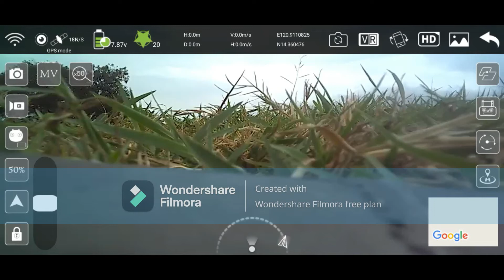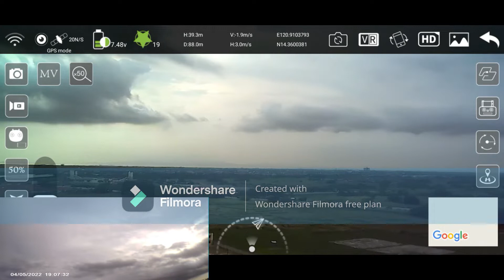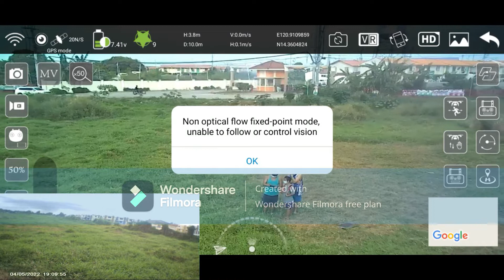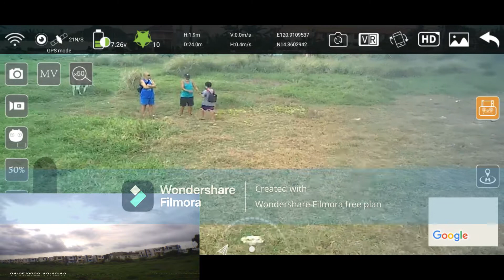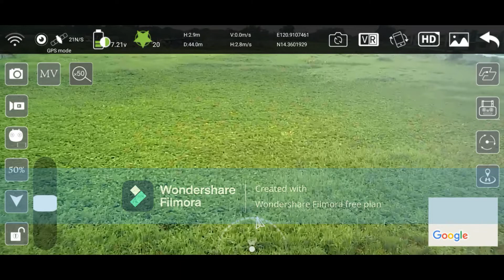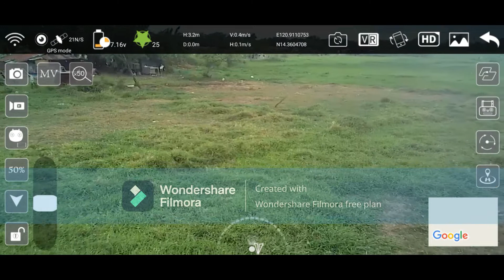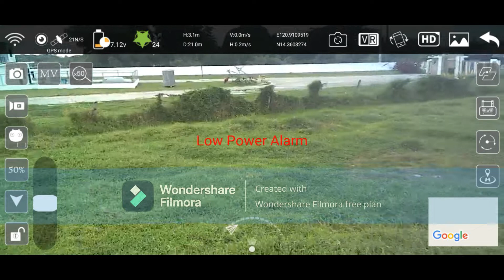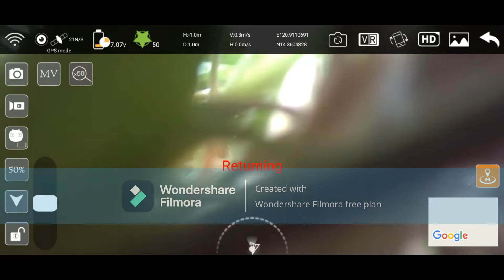sg907 pro follow